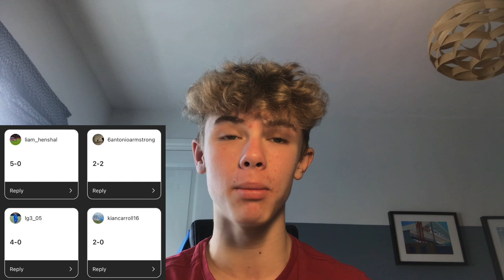TIGHT Win sees us remain top! | Stockport County vs Weymouth Match Day Vlog